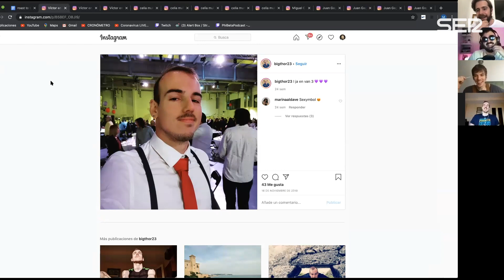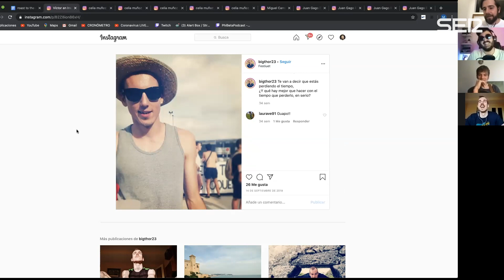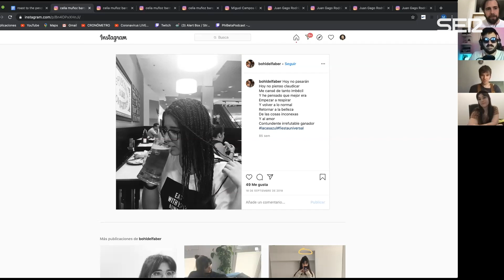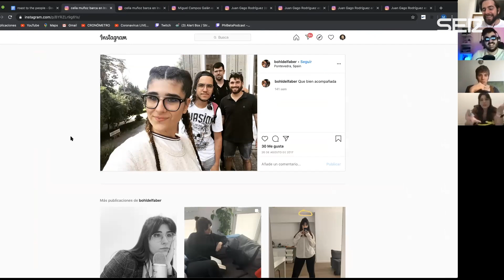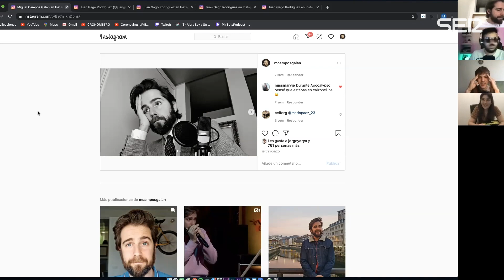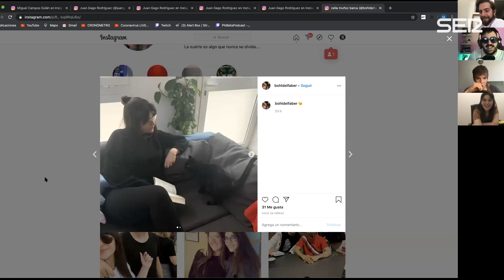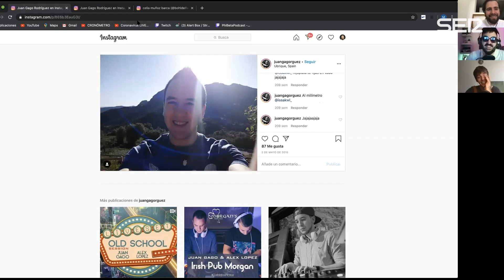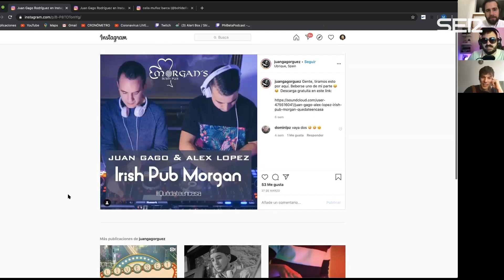Roast to the people edición semi-presencial / Comedia Perpetua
No todo lo que ha traído el confinamiento es malo. Ahora Miguel Campos puede hacer 'Roast to the people' en persona, siendo en persona cada uno en su casa, pero en la misma llamada de Zoom.

¿Quieres revisar algún dato de Comedia Perpetua que se te haya escapado?